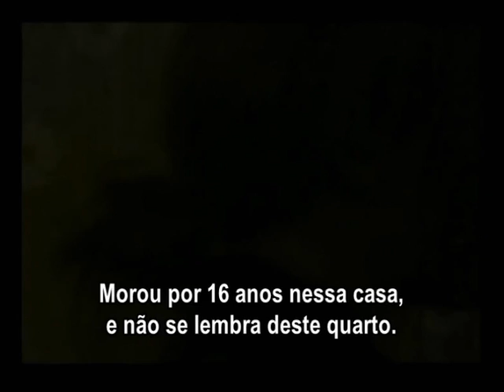Pesadelos do Passado - Trailer Legendado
Depois da morte de sua mãe, as irmãs Nicole e Annie retornam, ainda que relutantemente, à casa onde passaram boa parte de sua infância para prestar as últimas homenagens. Mas, além das lembranças de anos de abusos e agressividade, as duas acabam percebendo uma estranha presença no ar assim que resolvem ficar para passar a noite. Ruídos sem explicação, objetos que aparentemente se movem sozinhos e aquela sombra que parece rondar todos os cômodos. Quando Nicole desaparece misteriosamente, Annie passa a ter sonhos intensos e perturbadores -- visões que começam a indicar pistas sobre uma parte oculta (e sombria) do passado de sua mãe.